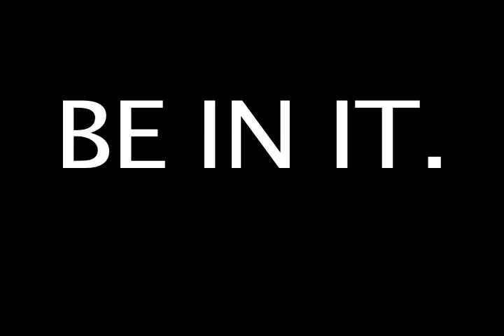LANTERI NEW YORK starring SABRA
Check out Sabra, winner of SYTYCD Season 3, dancing her way through all the new styles from Lanteri New York.  It's dancewear by dancers for dancers!